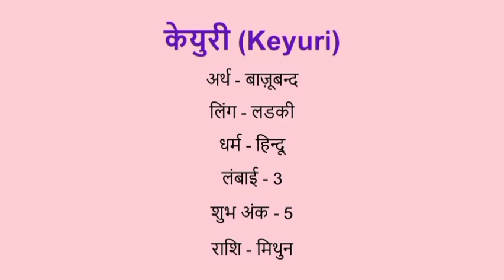Keyuri name meaning in hindi | keyuri naam ka matlab kya hota hai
Keyuri naam ka matlab
Keyuri name meaning in hindi
Keyuri naam mane k